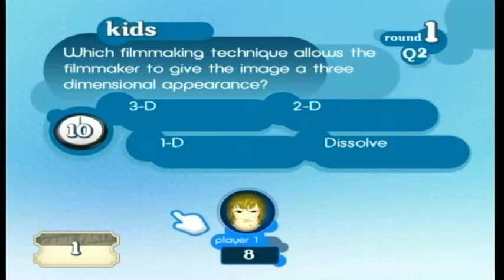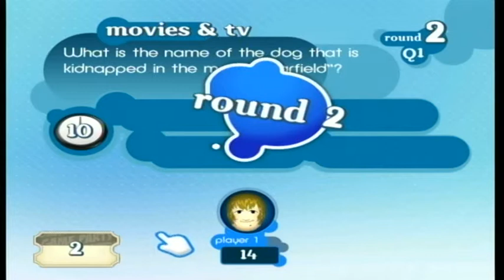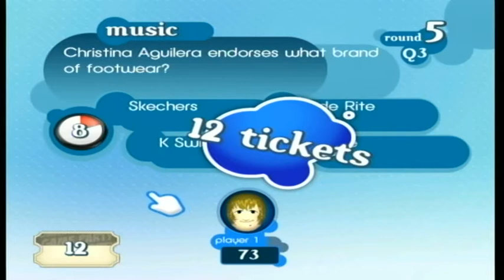Vortex Tests: Game Party (Nintendo Wii - Random Gameplay - Test)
This is a test to see what the quality is like for Game Party for the Nintendo Wii. Hopefully, the test was good enough.

P.S. Some of the answers are guesses so I am sorry if I get a few answers wrong or if I do not know the answer to the question.